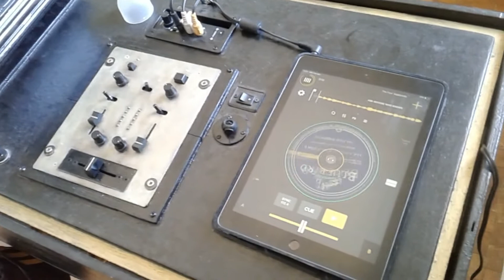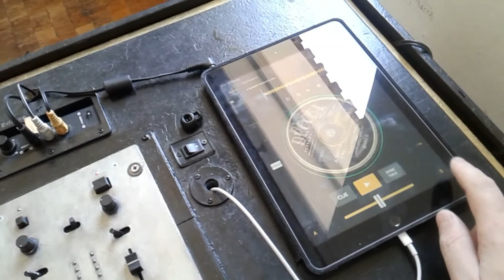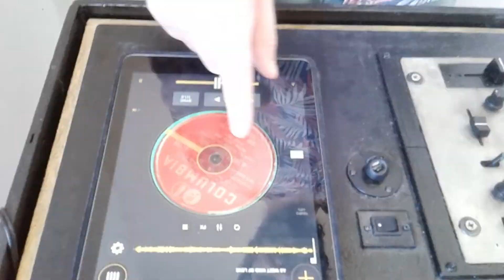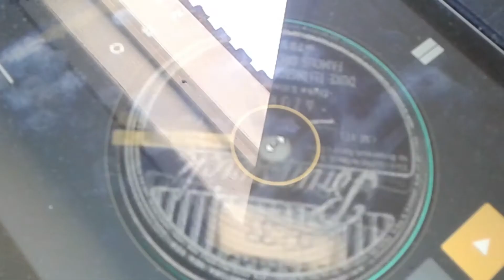01 AGO 2020 - BLUE JAZZ #006 - 78 RPMs